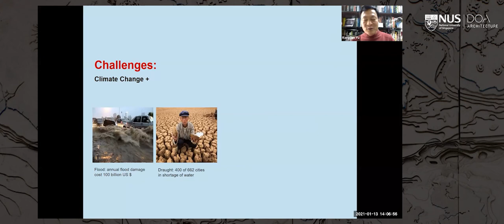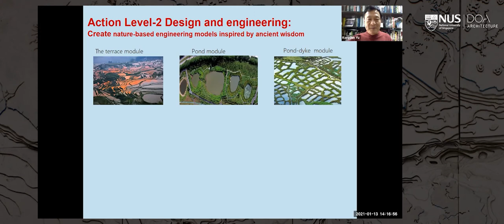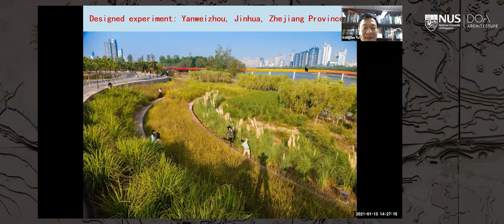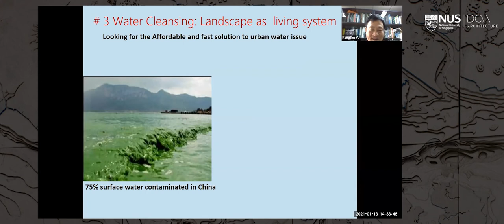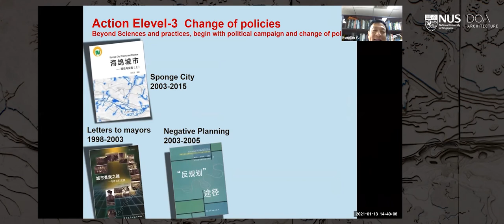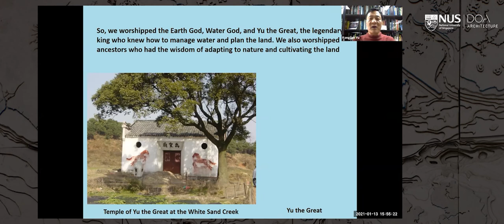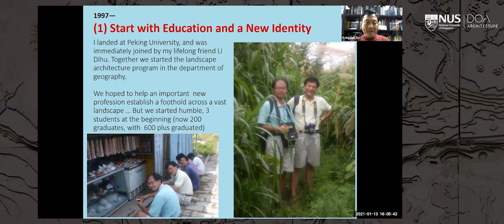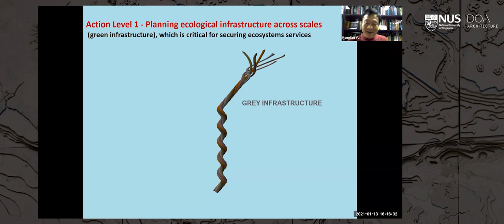Yu Kongjian "Sponge City and Nature Based Solutions"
Climate change as a by-product of industrial civilization has challenged the way we live and the technologies we use to build our cities. The grey infrastructure and cites we built, as the result of industrial revolution, simply lack resiliency. But climate change is nothing new to those cultures that evolved with, and survived the ever changing nature over thousands of years, such as the aqua-culture evolved under the monsoon climate that have accumulated a rich wisdom in dealing with the alternating draught and flood in the same place.

More than ever, it is clear that we need a paradigm shift in planning and designing our city to adapt the changing climate and solving the multiple urban water issues including flood control, storm water management, pollution remediation, habitat restoration, and urban amenity, a shift from industrial civilization to eco-civilization. We need to rethink the industrial technology-based, single-minded engineering solutions and rediscover nature based and symbiotic solutions, which can largely be inspired by the ancient wisdoms of living with nature, which will result in deep forms of landscape architecture.
About the Speaker:

KONGJIAN YU, a recipient of Doctor of Design at Harvard GSD. He is Changjiang Chair Professor of Design at Peking University, founded Peking University College of Architecture and Landscape and Landscape Architecture Frontiers magazine (LAF). He is the founder and principal of Turenscape.  Ecological Security Pattern, Big Feet Revolution, Art of Survival and Sponge City are some of the key concepts and contributions that depicted his research interests and design philosophy, which have been demonstrated in his practices in over 250 cities worldwide. His works won numerous international awards including 13 ASLA Awards, 5 WAF Best Landscape of the Year Awards, ULI Global Award of excellence, The National Gold Medal of Fine Arts (China). He lectured worldwide and taught for 5 years at Harvard GSD. His theory have been adopted by the Chinese government for nationwide ecological urbanism campaign.

He was elected Member of the American Academy of Arts and Sciences in 2016, and recipient of the Doctor Honoris Causa from the Sapienza University of Rome in 2017, and was awarded Honorary Doctoral Degree by Norwegian University of life Sciences in 2019. In 2020 Yu was selected as the winner of the 2020 Sir Geoffrey Jellicoe Award, “the highest honour IFLA can bestow on a landscape architect whose achievements and contributions have had a unique and lasting impact on the welfare of society and the environment and on the promotion of the profession of landscape architecture.”